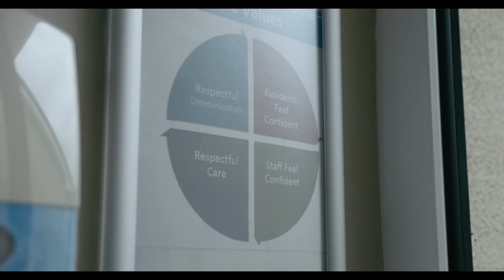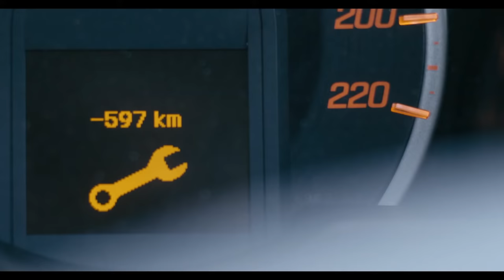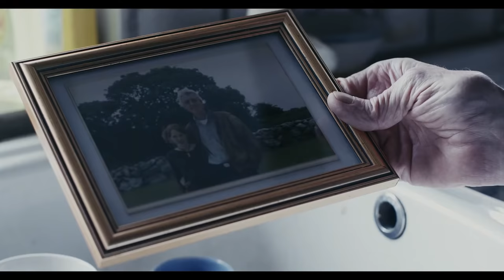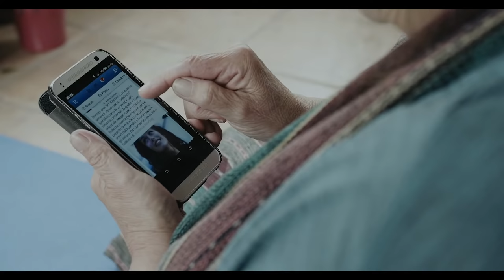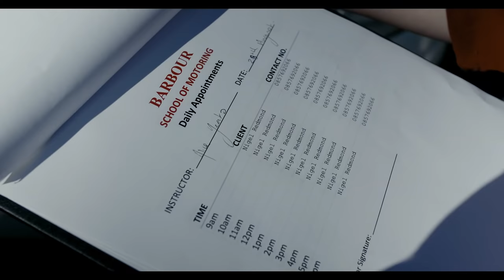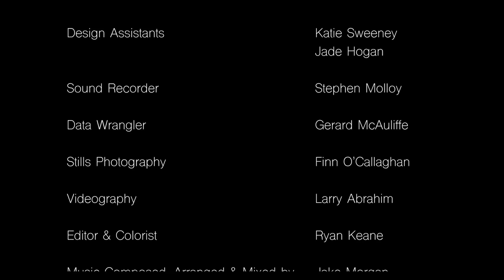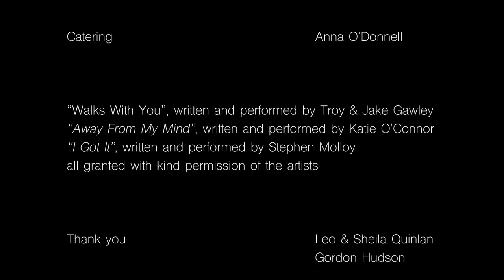Sooner or Later - Full Movie - Free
Thaddeus and Sally have a joint-suicide plan. Unluckily for them, Thaddeus' granddaughter has her eyes on stopping it.